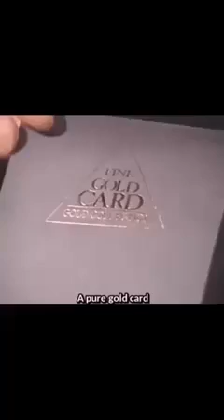7 April 2021(1)